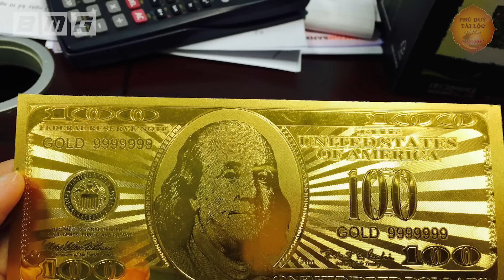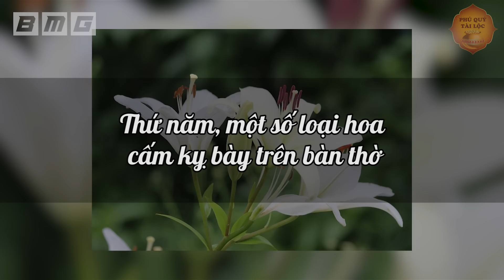6 Đồ Vật KIÊNG KỴ Đặt Trên Bàn Thờ Phải Tuyệt Đối Tránh Kẻo ÔNG BÀ QUỞ TRÁCH, Tiền Bạc Đội Nón Ra Đi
6 Đồ Vật KIÊNG KỴ Đặt Trên Bàn Thờ Phải Tuyệt Đối Tránh Kẻo ÔNG BÀ QUỞ TRÁCH, Tiền Bạc Đội Nón Ra Đi
Nội dung: